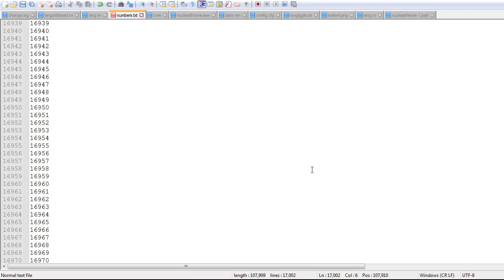Counting Numbers 16000 - 17000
Part 16

  01 - Mound of Life (Introduction)
  02 - Flower Viewing Mound ~ Higan Retour
  03 - Adventure of the Lovestruck Tomboy
  04 - Ghostly Band ~ Phantom Ensemble
  05 - Flowering Night
  06 - Poison Body ~ Forsaken Doll